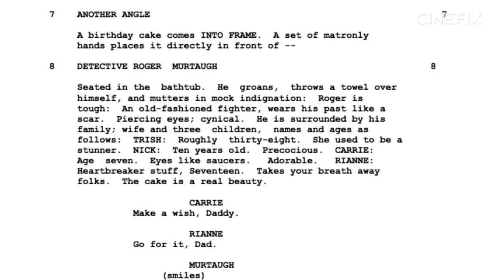7 Things You (Probably) Didn't Know About Lethal Weapon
You probably forgot that Lethal Weapon is technically a Christmas movie, and since it also had its 30th anniversary this year, we're squeezing it in before it's 2018.